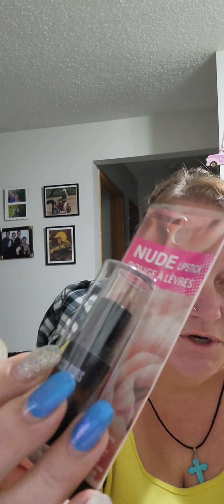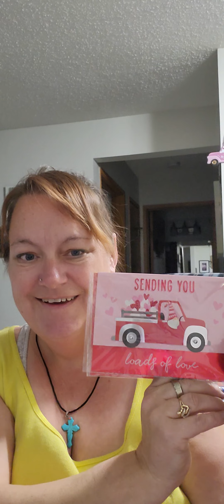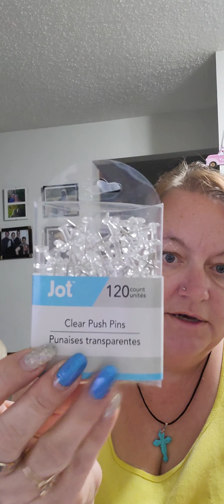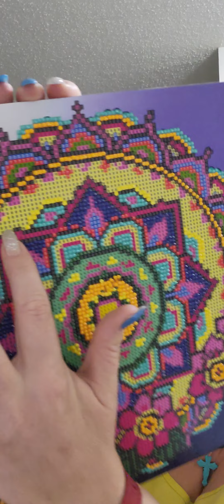Attack of the gnomes!!! Quick dollar tree Valentines haul. January 16,2024